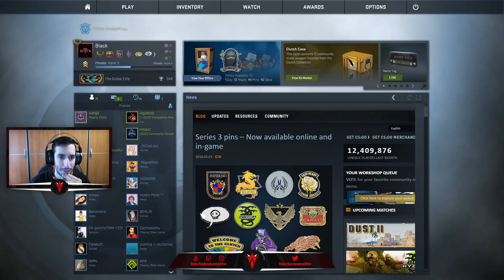VOSOTROS... ¿LO HUBIERAIS REPORTADO? | CAZANDO HACKERS EN CS:GO #108